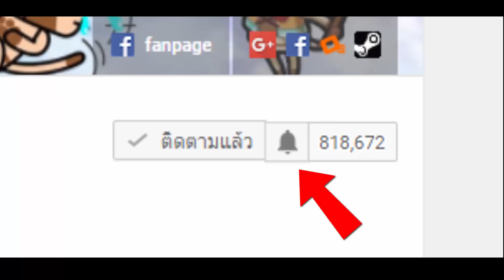Hybrid Apex Dinosaur - เปลี่ยนร่างเจ้าทีเร็กซ์!! [ เกมส์มือถือ ]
Developer : Dexus Dinosaur

ในวันนี้เราจะมาเปลี่ยนร่างเจ้าทีเร็กซ์แห่งหนองบึงกันนะครับ มาดูกันว่าในแต่ละร่างจะมีหน้าตาเป็นยังไง และมีความสามารถแบบไหนกันนะครับ!!

CPU : Core i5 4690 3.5GHz
Mainboard : MSI H97 - GAMING 3
RAM : 16GB DDR3 1600 KINGSTON
SSD : 120GB KINGSTON SV3
HD : 1TB WD SATAlll
VGA: MSI GEFORCE GTX 960 ARMOR
CASE : DEEPCOOL TESSERACT
POWER SUPPLY : FSP HYPER M 600W
DVD : LITE-ON
Windows 8.1

Monitor : LG IPS 24MP57 ขนาด 24นิ้ว
Mouse : MSI DS100
Keyboard : MD-KB338
Microphone : KEENION KOS-203
Headset : Dragonic wyvern